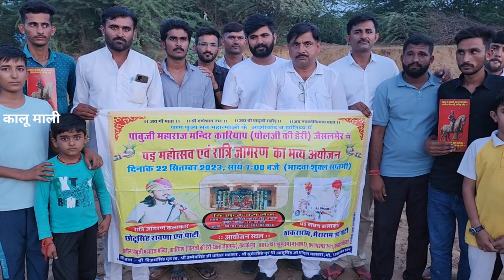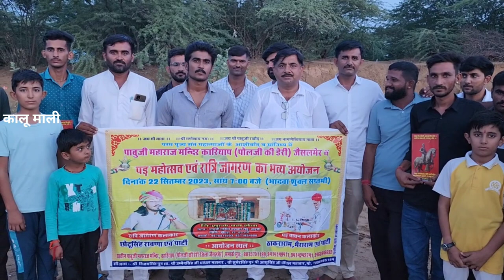पाबूजी महाराज मंदिर कारियाप में पड़ व रात्रि जागरण का भव्य आयोजन के पोस्टर का विमोचन।